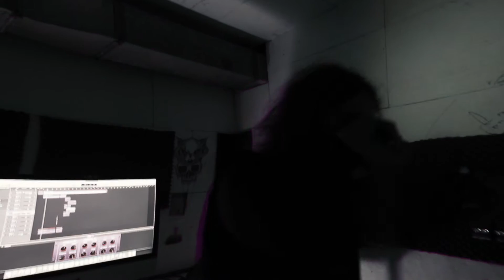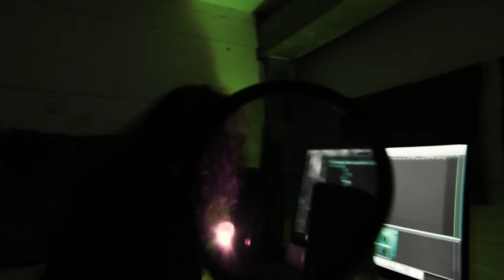Despoti - Rrjedha ( Official Visualizer )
Art director : Despoti
Camera : Mirand Karamani
Post-Production : Agron Kryeziu
Mix/master/written by Despoti
Second track beat by Krayzie xia